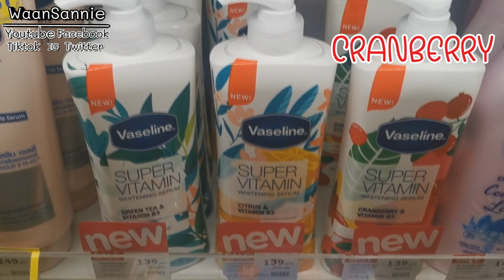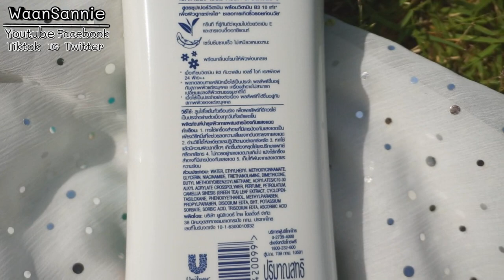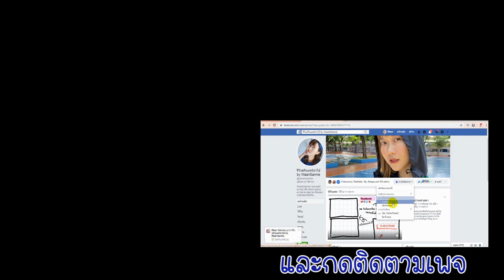ไปหาลอง วาสลีนสูตรใหม่ กระจ่างใสกว่าเดิม กับซุปเปอร์วิตามิน | WaanSannie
ครีมบำรุงผิวกายมาแล้วจ้า ใครผิวไม่กระจ่างใส ต้องลองวาสลีนสูตรใหม่เลย ตัวที่หวานหยิบมาลองจะเป็น Vaseline Super Vitamin Whitening Serum สูตร Green Tea & Vitamin B3 อุดมไปด้วยสารสกัดวิตามินเข้มข้น เพื่อผิวกระจ่างใส ดูอ่อนเยาว์ค่ะ ใช้ครั้งแรกก็ชอบเลย ผิวกระจ่างใสขึ้นจริง ผิวชุ่มชื้นขึ้นทำให้ผิวดูเด็กลง เนื้อโลชั่นบางเบาใช้ได้กับทุกสภาพผิว ขวดใหญ่ 380 ml. ราคาปกติ 199 บาท คุ้มมาก ไปหาลองกันนะคะ